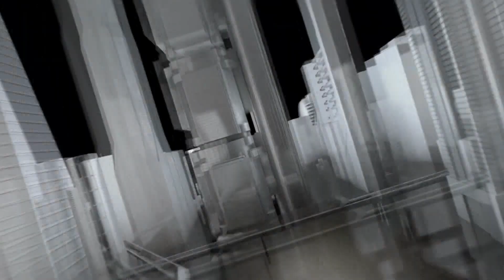ElephantaHeights | ReadyToMoveIn 3BHK Flat In Sec-10 | Dwarka | Delhi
✅► 3 BHK
✅► Furnished
✅► Biggest Drawing And Dining
✅► Big Bed Rooms With Attached Wash Room & Balcony
✅► Car Parking
✅► Ac Point Light Fan

✅ Facility ► Airport near about on 8 to 10 km || market, school, hospital, metro, mall, park within one km

✅ Location ► Sec-10 | Dwarka
✅ Loan ► Loan Available

✅ You Can Visit Our Office From 10 AM to 8 PM (7 Day's Open)

✅ Head Office:-
Mr. Sahil Gupta (Director)
Gupta Realtors, Plot No - 485 / 486, Sector - 19
Dwarka, New Delhi - 110075 (India)

✅ Branch Office:-
Gupta Realtors, Rajendra Park, Main Dwarka Expressway
Sector : 105, Gurugram (Haryana)